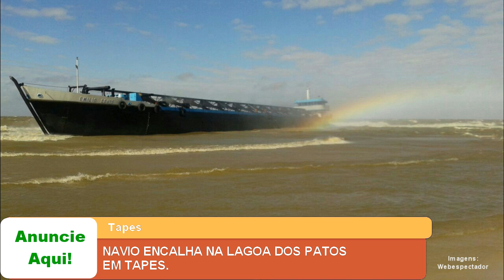NAVIO ENCALHA NA LAGOA DOS PATOS EM TAPES.